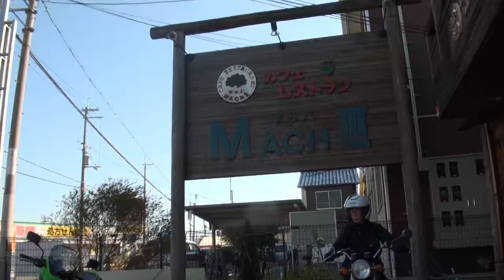伝説の川崎フラッグ 俺の音を聞け 鼓動の心臓 W1S カワサキ・W KAWASAKI 鉄の魂 鉄の魂 W1 W650cc 旧車 ドリームメイク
伝説の川崎フラッグ　俺の音を聞け　鼓動の心臓　W1S　 カワサキ・W　KAWASAKI　鉄の魂　鉄の魂　W1 W650cc　旧車　ドリームメイク　Dream Makeup

カスタムバイク　ドリームメイク

□ 大阪府大阪市平野区瓜破東4-1-28

ごあいさつ

店長兼オーナーが、お客と一緒に盛り上げるW1・英車系を中心とするファンの集いの店。

　モットーは「自分の単車は自分で整備できるようになること。友情を深め人間的に
成長すること」で、少し口うるさい店です。

　慣れれば非常に快適、特別なサービスを受けることも可能なくらいのお客多数有。

　技術は？確かめて下さい。

 単車販売 輸入新規車検取得
継続車検
 修理 すべてOK（ハーレー除く）
但しW1系、英車が得意
CB、CL系もOK
 レストア 同上
他社もOK（例：伊・独系）
 その他 電装改造 ポイント点火からCDIフルトラ・セミトラへと点火系の
グレードアップ等
アルミリム、ステンレススポーク、ブレーキ張替